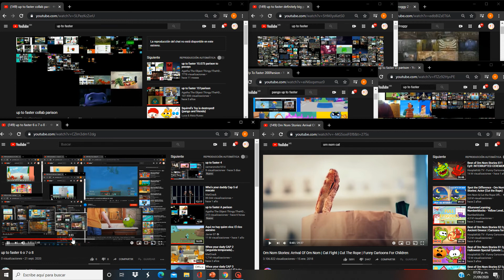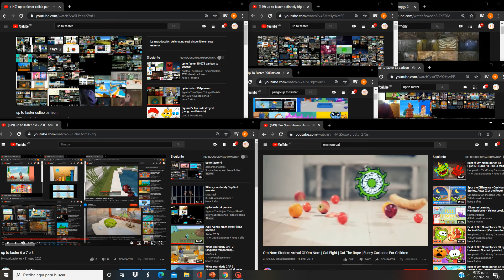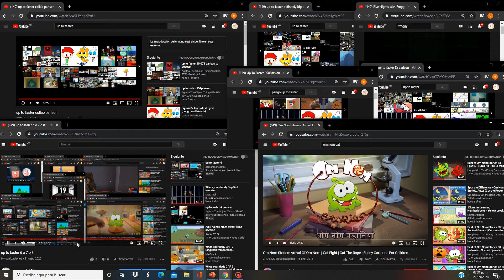up to faster 9